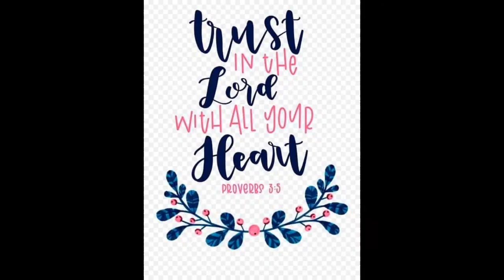Tamang linis,laba at Selfie 🥰//DELILAH DC